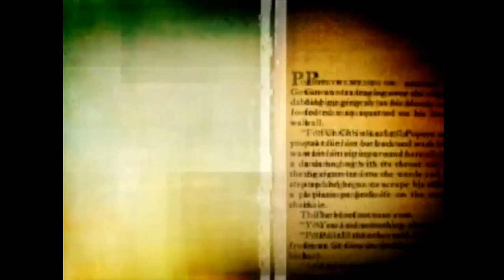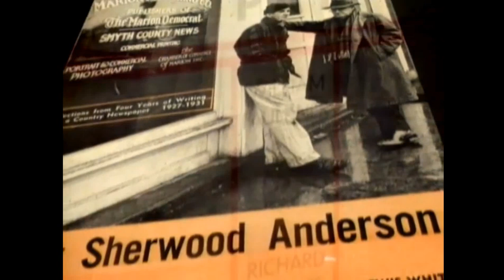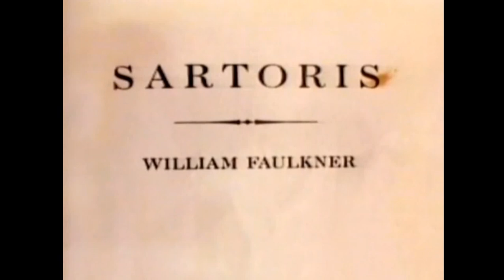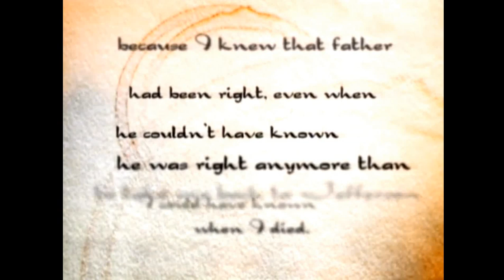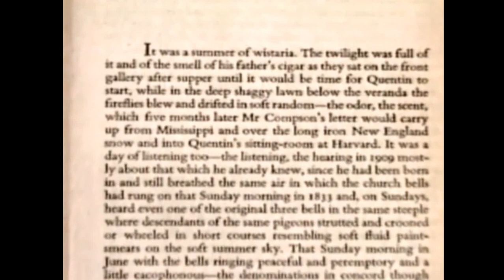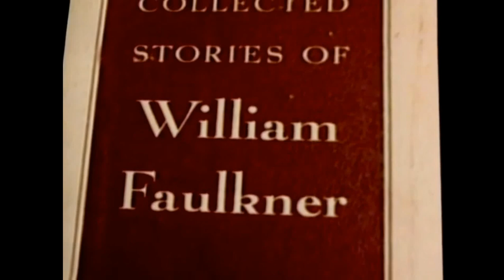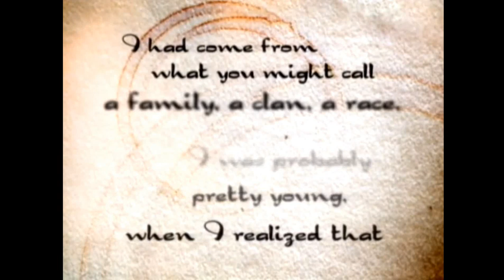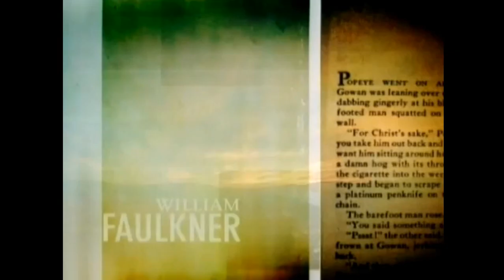William Faulkner documentary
William Cuthbert Faulkner (September 25, 1897 – July 6, 1962) was an American writer known for his novels and short stories set in the fictional Yoknapatawpha County, based on Lafayette County, Mississippi, where Faulkner spent most of his life. Faulkner is one of the most celebrated writers of American literature, and is widely considered one of the best writers of Southern literature.

2006